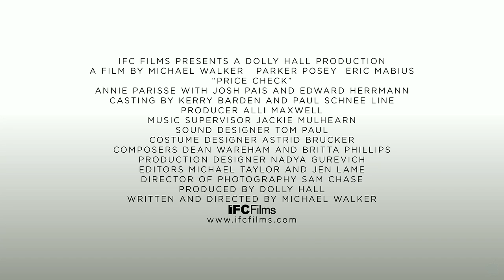Price Check - Official Trailer #1 [HD]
Price Check